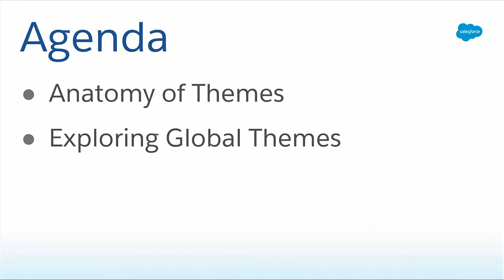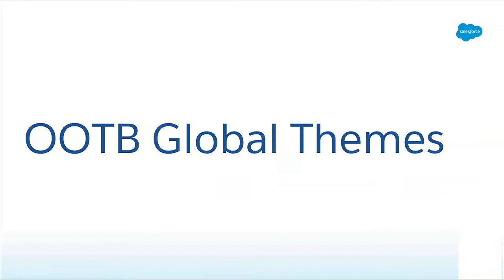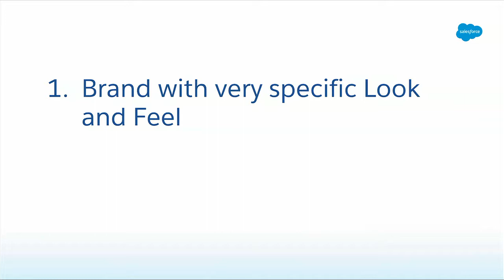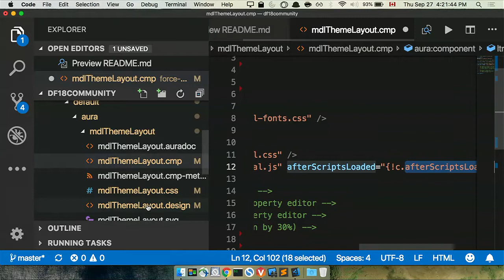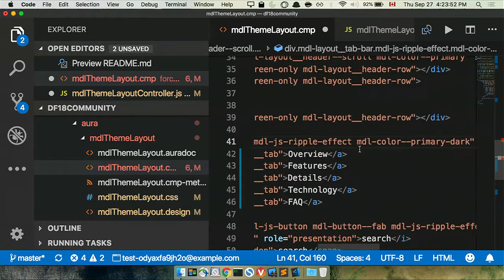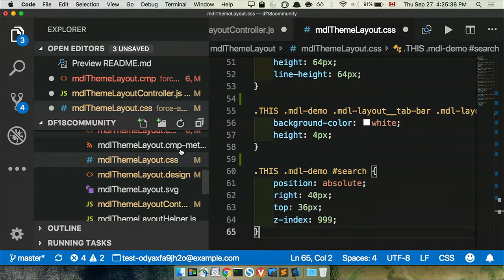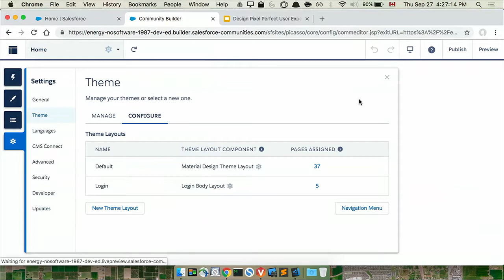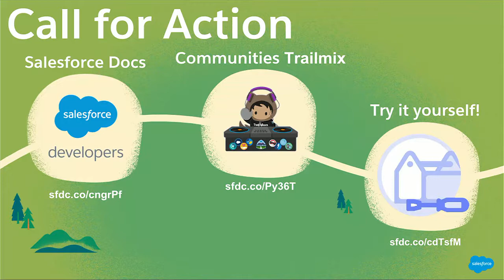Design Pixel-Perfect User Experiences with Community Cloud